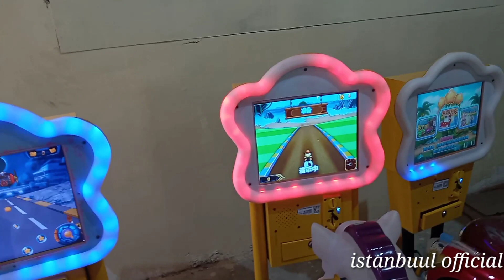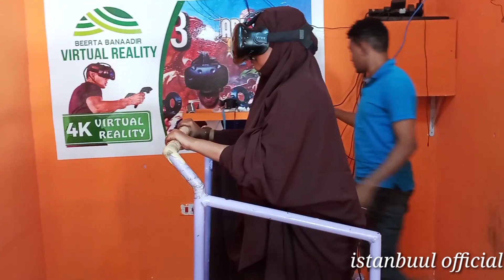VLOG UGU QARAXADA BADANA BEERTA BANADIR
Hindi af somali cusub jecel xanuun Badan2020,

Filim hindi af somali cusub

Musaslka af somali cusub 2020

Filim hindi af somali cusub jug iyo jecel 2020,

100 HALA IGAARIIYO

FILIM HINDI AF SOMALI CUSUB JECEL 2020

FILIM HINDI AF SOMALI CUSUB JECEL XANUUN BADAN2020,

VOLOG DALXIIS SHIDAN 2020,

SHEEKO CUSUB 2020

PRANK CALL HORMUUD CUSUB 2020

VOLOG CUSUB 2020,

DALXIISKA UGU FARAXAD BADAN 2020,

FILIM HINDI AFSOMALI CUSUB DAGAL 2020

TARIIQDA XAAWO TAAKO 2020

TARIIQDA S,YL 2020

TARIIQDA DHAXTUUR 2020